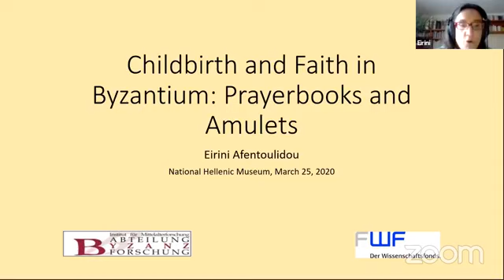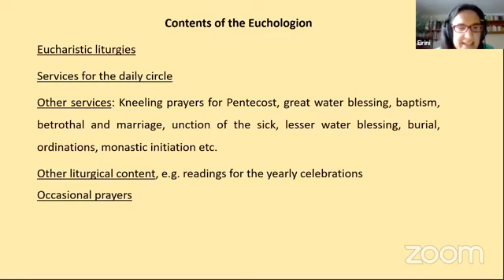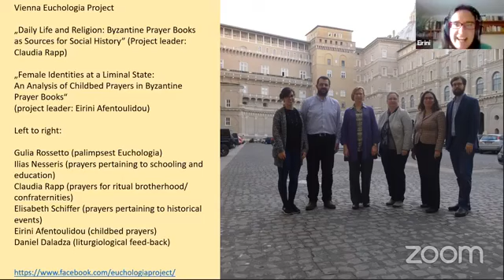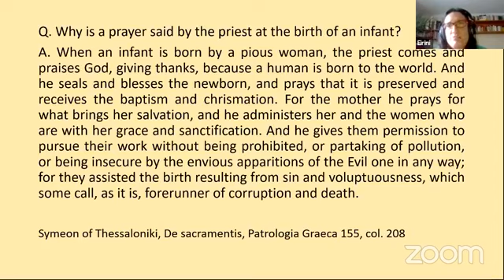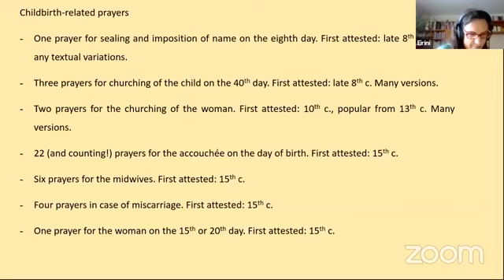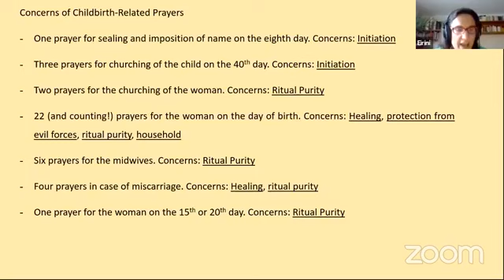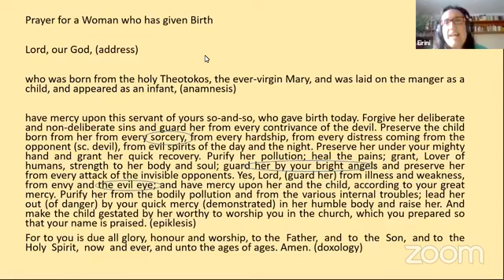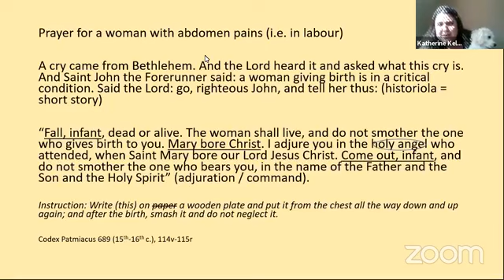Childbirth and Faith in Byzantium: Prayerbooks and Amulets with Dr. Eirini Afentoulidou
NHM Resident Scholar Dr. Katherine Kelaidis sits down with Dr. Afentoulidou of the Austrian Academy of Sciences' Institute of Medieval Research to discuss her research on the Byzantine prayers surrounding childbirth and what they tell us about pregnancy, childbirth and motherhood in the Byzantine Empire.